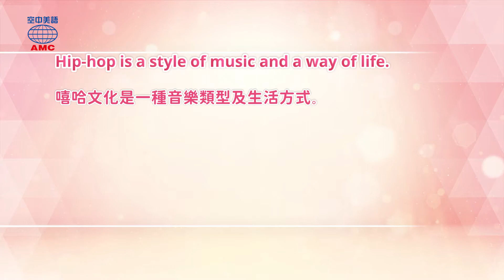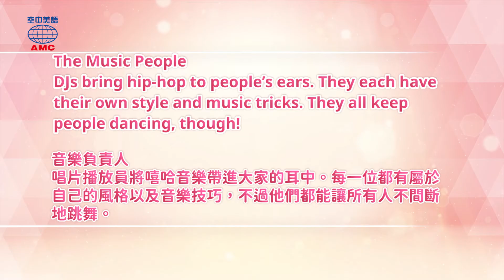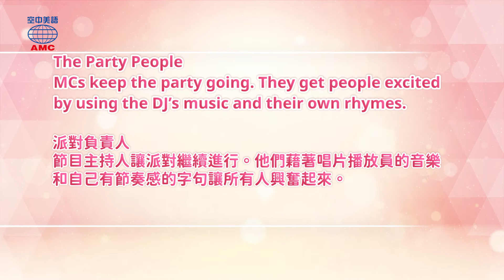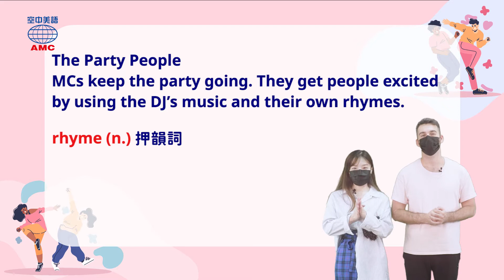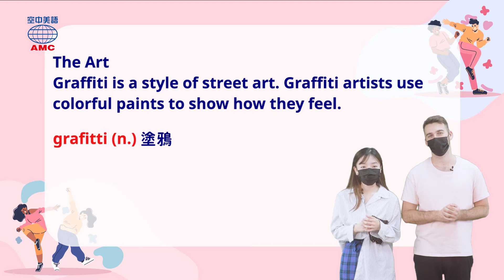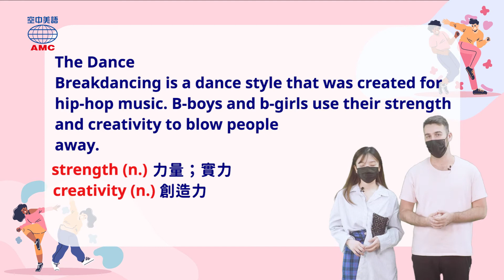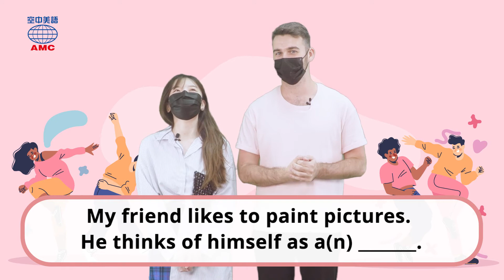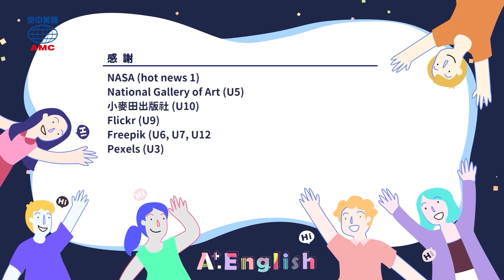2022年3月號 Unit 12-1【從街頭到奧運：嘻哈文化與霹靂舞】- 完整課程講解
00:00 片頭
00:38 讀之前想想看
02:29 課文朗讀（有字幕）
03:47 講解
09:19 Magic Box
20:59 Review Time
22:28 課文朗讀（無字幕）
23:45 Word Power＆認識字彙